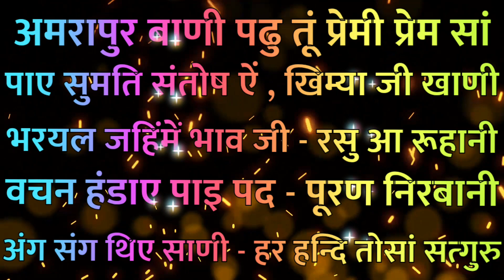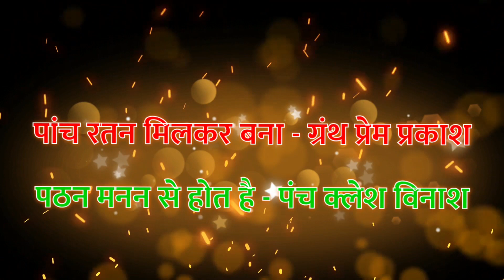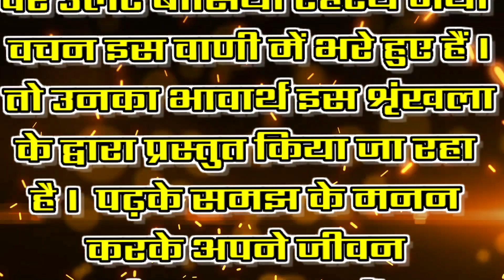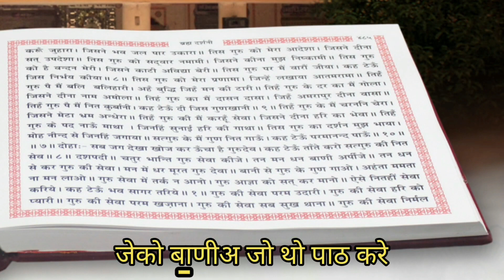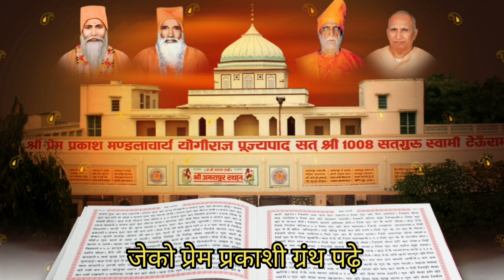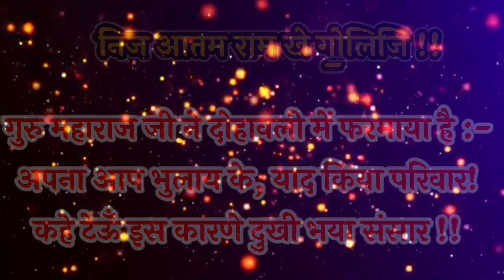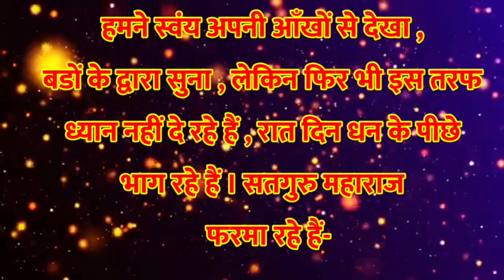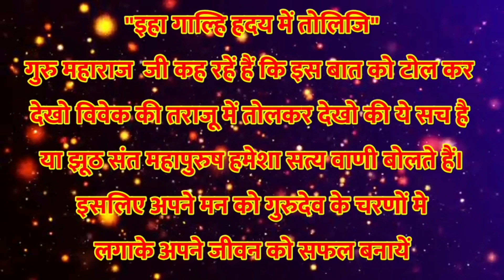Satguru Vachnamirt Saar |Amrapur Vaani Sindhi |Bhajan 3 | Banda Raam Naam Tu Bolij.. | 07 Feb 2022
Bhajan 3
Amrapur Wani Sindhi